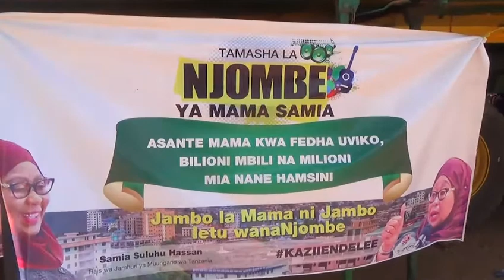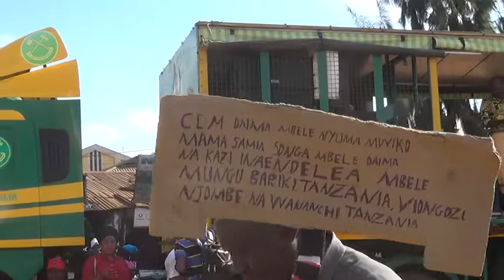WANASHERIA NJOMBE KUWAFIKIA WENYE MIGOGORO VIJIJI, MKUU WA WILAYA YA NJOMBE AMEAHIDI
NJOMBE Na Michael Ngilangwa
Zaidi ya migogoro mia tatu imesikilizwa katika tamasha la Njombe Mama Samia  lililohitimishwa Novemba 17 kwenye uwanja  wa kituo cha mabasi cha zamani mjini Njombe.
Mwakilishi  wa chama cha wanasheria  Tanganyika Low Society TLS kutoka mkoani Iringa  Eva Msandi ameshauri  serikali kuwafikia wananchi wa vijijini ili kumaliza migogoro ya ardhi na mirathi nakwamba kwenye tamasha hilo la siku 3 wamesikiliza  migogoro ya watu 110.

Akihitimisha tamasha hilo  katika viwanja vya kituo cha mabasi cha zamani ,Mkuu wa Wilaya ya Njombe Bi.Kisa Gwa Kisa  Kasongwa amesema  watu 312 wamepewa huduma za kisheria kwa siku tatu za tamasha hilo na kwamba tatizo la ardhi na mirathi ndiyo limeongoza Wilayani Njombe.

Kwa upande wake Katibu tawala Wilaya ya Njombe Emmanuel Geoge amesema  baada ya kugundua  uwepo wa migogoro mingi ya ardhi kupitia tamasha hilo sasa mkakati wao  kuwafikia wananchi wenye matatizo hayo vijijini inakopatikana.

Nathanael Mgani ni mkazi wa Njombe ameomba serikali kuwafikia wananchi wa vijijini kutatua kero za ardhi na mirathi kwa Wilaya  za Ludewa ,Makete,Wanging’ombe na Njombe.

Tamasha hilo la siku tatu ambalo lilianza Novemba 15 hadi Novemba 17 liliandaliwa na ofisi ya Mkuu wa  Wilaya  kwa lengo la kumshukuru Rais wa Jamhuri ya Muungano wa  Tanzania Mama Samia Suluhu Hasan Kwa kuupatia fedha za miradi Mkoa wa Njombe.